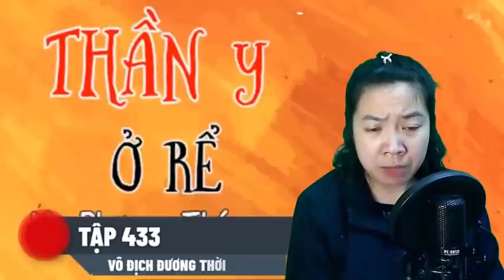Vô Địch Đương Thời | Thần Y Ở Rể - Tập 433 | Mc Phương Thúy - Top Truyện Hay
MC Phương Thúy  rất vui khi được gặp lại quý vị và các bạn trên kênh Trọn Bộ Truyện Ngôn Tình

Phương Thúy xin chúc quý vị nghe truyện vui vẻ!

Để theo dõi các tập tiếp theo của bộ truyện bạn yêu thích một cách nhanh nhất hãy ĐĂNG KÝ KÊNH VÀ ẤN CHUÔNG thông báo để nhận thông báo khi kênh có truyện mới được đăng tải !
BẢN QUYỀN VIDEO THUỘC VỀ KÊNH "Trọn Bộ Truyện Ngôn Tình "
vui lòng không re-upload lại video
Mọi thắc mắc về bản quyền xin vui lòng gửi về gmail cho Phương Thúy nhá.